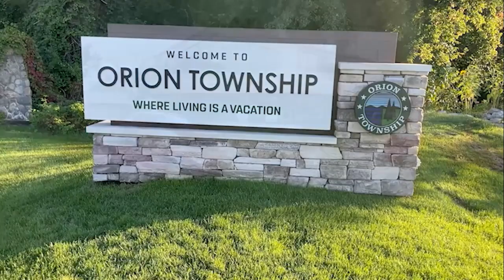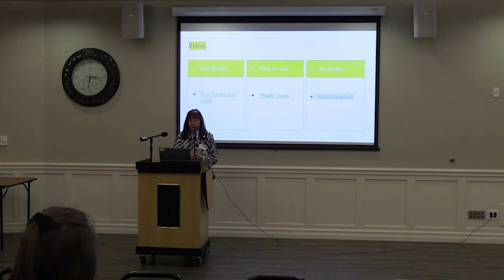ONTV News #1506 (05/20/24)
Stacy Calloway & Lexi McKinney bring you the latest news affecting Orion area residents.  Stories include: Women of Inspiration Luncheon, OAC Art & Flower Fair, Dragon Dash 5K, LO Robo Expo and MORE.